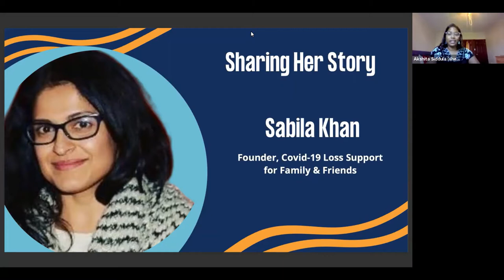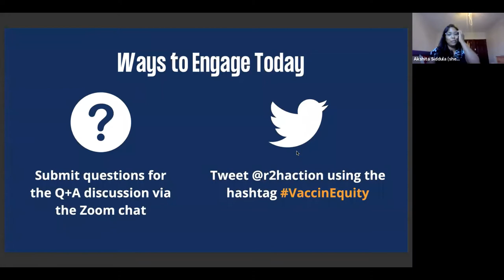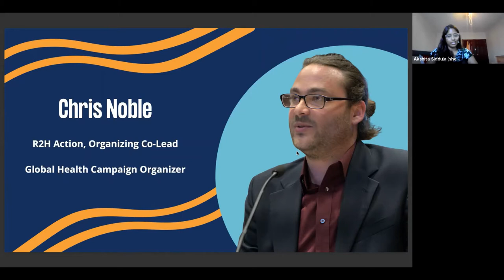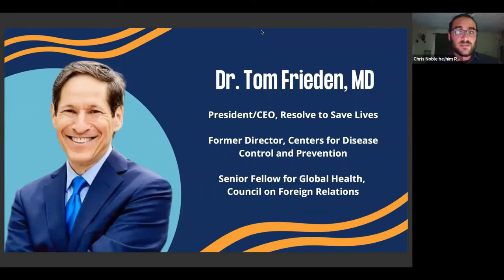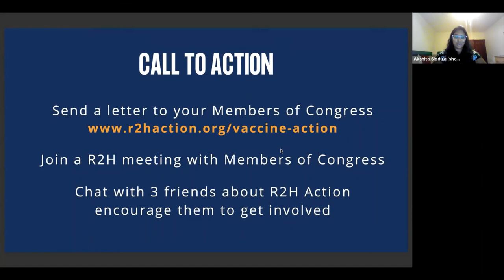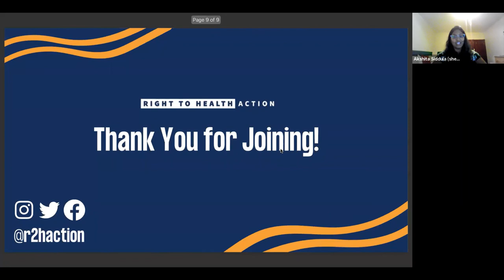In Conversation with Dr Tom Frieden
Join Dr. Tom Frieden, former CDC Director, and Chris Noble on the R2H Organizing team for a discussion on global vaccine equity. Dr. Frieden shared  about the current state of play for vaccinating the world, and insights on what is needed to ramp up our efforts to get shots in the arms to people everywhere.
Follow us on:
Facebook Page : Right to Health Action
Facebook Group : Right to Health Action Community